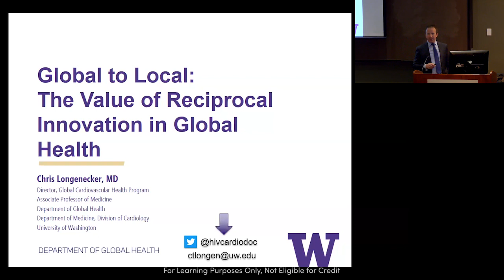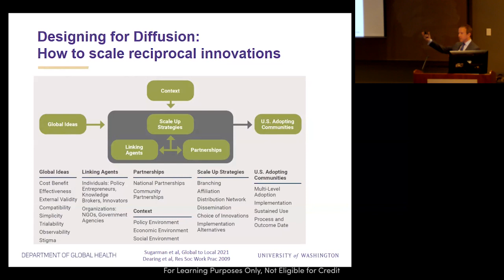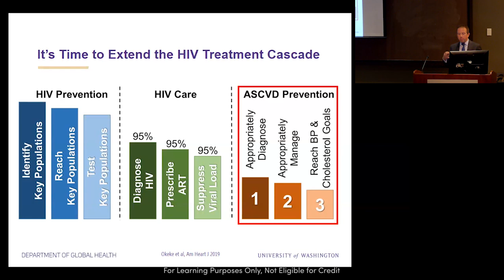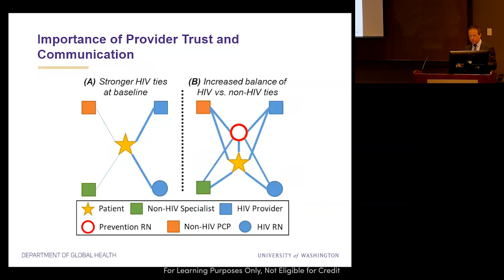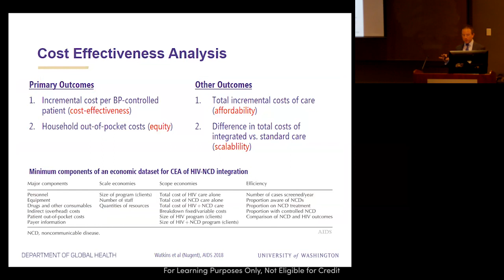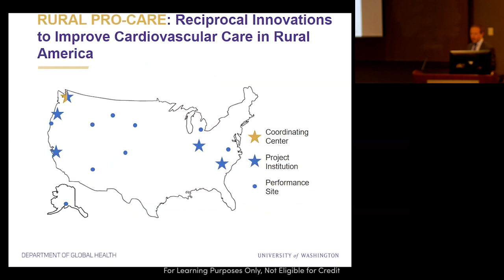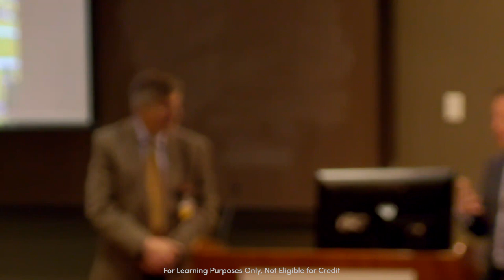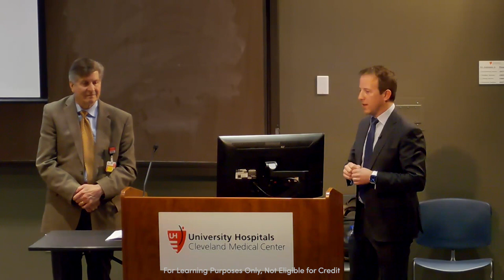"Global to Local: The Value of Reciprocal Innovation in Global Health" by Chris Longenecker, MD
The 4th Annual Roe Green Travel Medicine Lecture

Grand Round presentation at University Hospitals Cleveland Medical Center and Case Western Reserve University School of Medicine, Department of Medicine on "Global to Local: The Value of Reciprocal Innovation in Global Health" by Chris Longenecker, MD